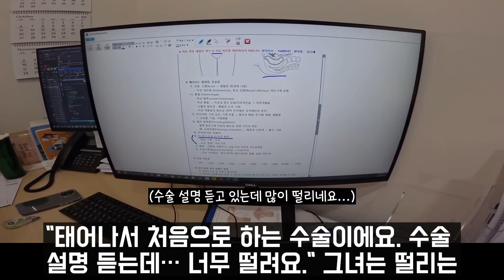박수홍 김다예 부부 건강이상증세로 힘겹게 딸 출산! 출산 소식에 부모와 형수가 뒤에서 ‘몰래’ 벌인 충격적인 만행ㄷㄷ